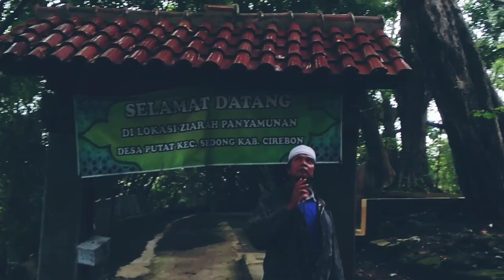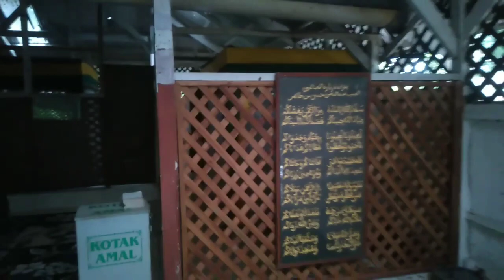PANYAMUNAN SYEKH ABDUL KAHFI //Desa Putat Sedong Cirebon@kangodoychannel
Panyamunan Syekh Abdul Kahfi, Desa Putat Kecamatan Sedong Kabupaten Cirebon.
Adalah Napak Tilas penyebaran Agama Islam di desa Putat